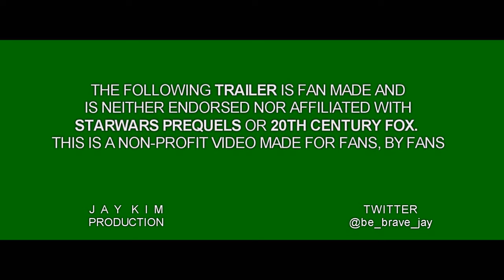Obikin/Jinnobi ll Obi-wan Kenobi's Baby (Trailer)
*Plz watch in HD* *Warning! Contains m-preg elements*
My first fanvid for Star Wars Prequels.

Story : Master Obi-wan got pregnant but has no idea who his children's(twins!) father is. Anakin once believed that he's the one until Palpatine plots against his wish, and now the young jedi is in panic...

Inspired by the trailer for Bridget Jones' Baby(2016).